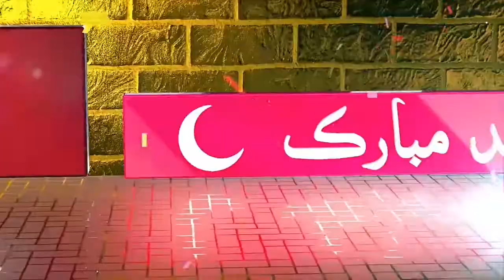Eid Mubarak 2021 | Eid Mubarak whatsapp status video | Happy Eid mubarak wishes | Eid ul fitr 2021